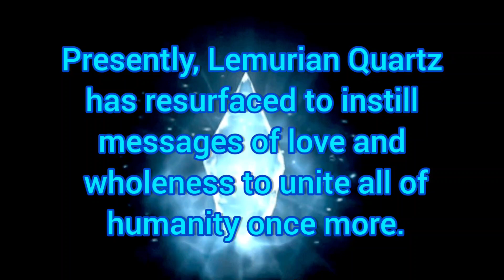LEMURIA QUARTZ MEANING: AWAKEN ANCIENT SECRETS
LEMURIA QUARTZ MEANING:
 AWAKEN ANCIENT  SECRETS